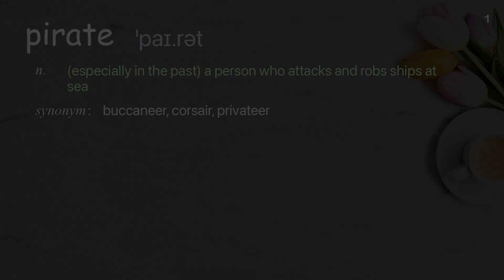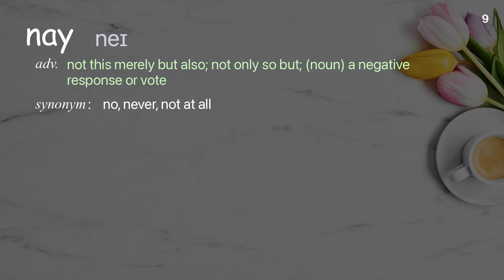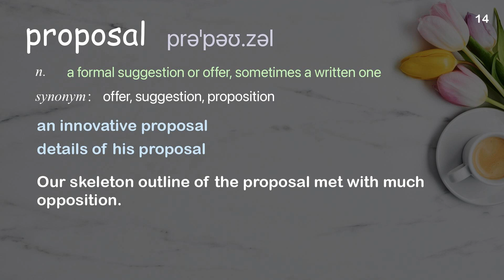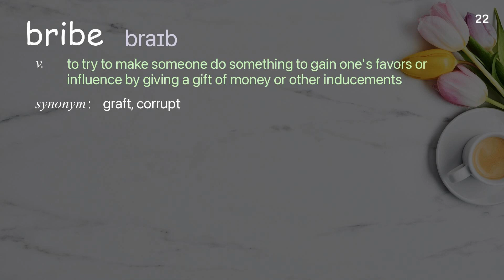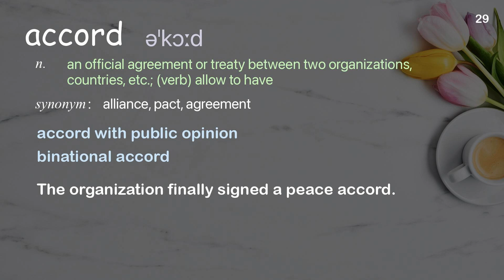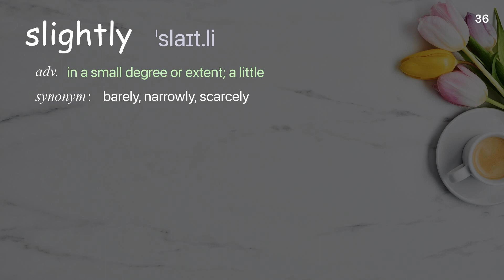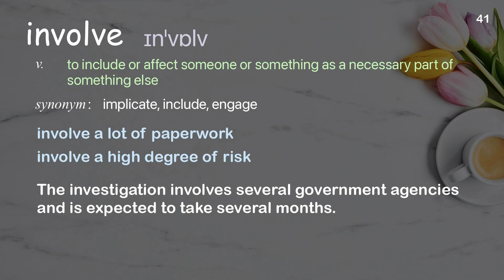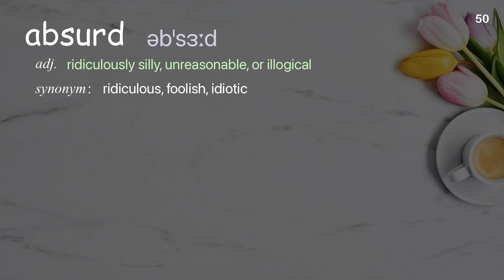50 Academic Words Ref from "Alex Gendler: Can you solve the pirate riddle? | TED Talk"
■PLEASE NOTE

■Reference Source
Alex Gendler: Can you solve the pirate riddle? | TED Talk